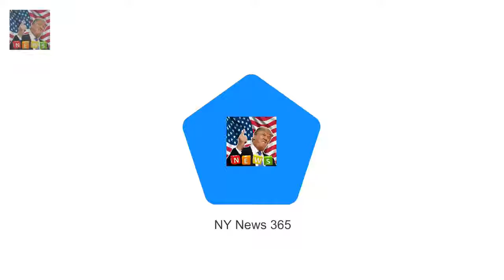Prince Seeiso of Lesotho says he will be attending royal wedding Prince Seeiso who founded Sente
Prince Seeiso who founded Sentebale charity with Harry said invite is on way He noted Meghan shares Harrys passion for charity saying hed met his match It comes after it was reported Barack Obama will not be invited to the wedding Since announcing their engagement in November speculation about who will be on the guest list at Prince Harry and Meghans wedding has been rife

Julianne Moore pairs drawstring pants with tailored jacket at NYFW  She added a tailored jacket t:
Justin Timberlake brings pizza for fans waiting for opening of pop-up  Fans are lined up in freez:
Margot Robbie glams up for the Santa Barbara Film Festival  And Margot Robbie has impressed once :